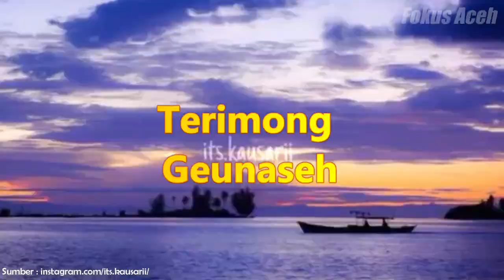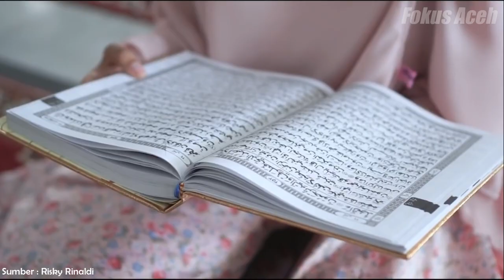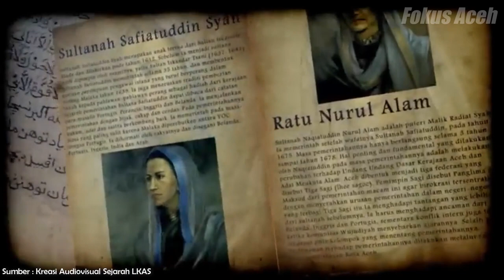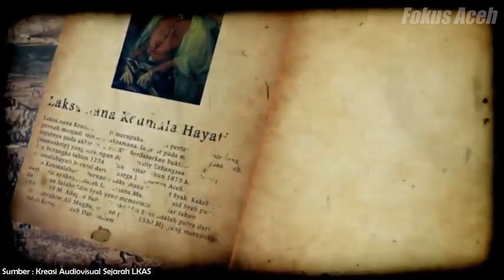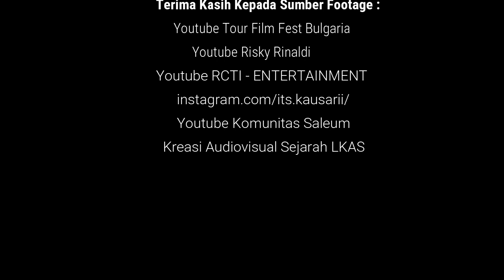3 Fakta Unik Tentang Aceh Ini Bikin Kamu Makin Takjub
Assalamualaikum rakan ban mandum, Kembali lagi di Channel kesayangan kita semua ... fokus Aceh. di video kali ini kita akan membahas tentang 3 Hal Unik Tentang Aceh. Yuk simak sampai habis ya

Email untuk bisnis : belum ada